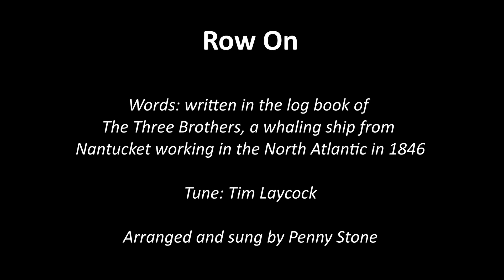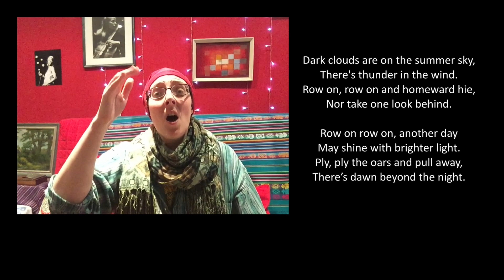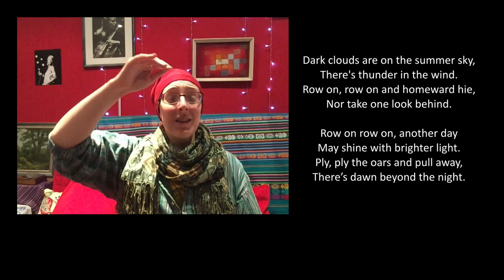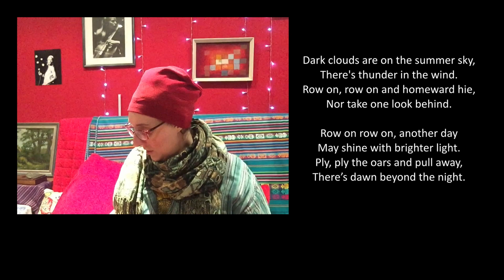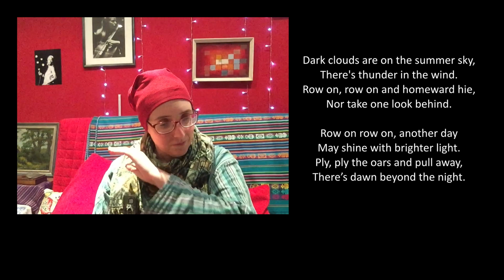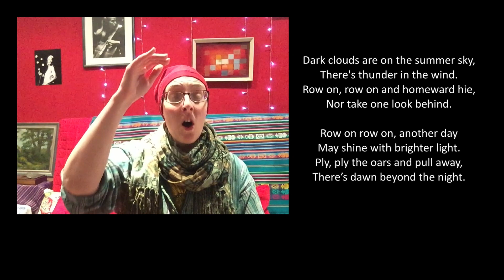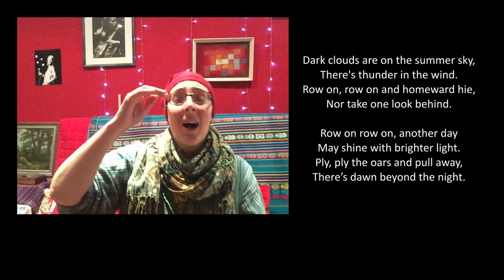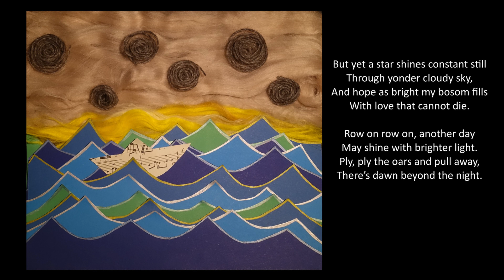Row On (learn and sing along)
Tune: Tim Laycock; Text: written in the log book of The Three Brothers,
a whaling ship from Nantucket working in the North Atlantic in 1846
(found by Gail Huntington and printed in ‘Songs the Whalemen Sang’, 1964)

Dark clouds are on the summer sky,
There's thunder in the wind.
Row on, row on and homeward hie,
Nor take one look behind.

Row on row on, another day
May shine with brighter light.
Ply, ply the oars and pull away,
There’s dawn beyond the night.

Oh, like yon river would I glide
To where my heart would be,
My barque should soon outsail the tide
That hurries to the sea.

But yet a star shines constant still
Through yonder cloudy sky,
And hope as bright my bosom fills
From faith that cannot die.

Row on, row on, and speed the way,
Thou must not linger here -
Storms hang about the close of day,
Tomorrow may be clear.